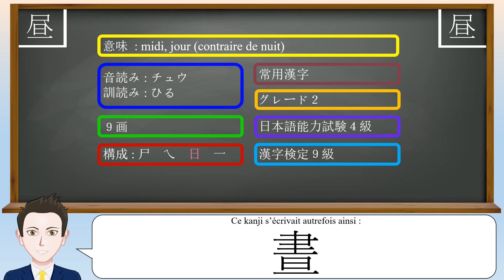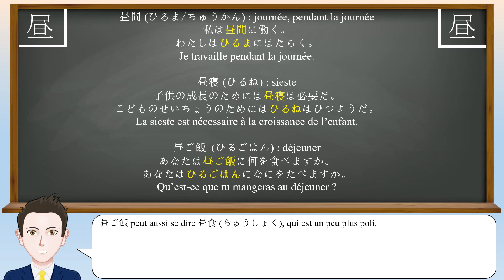Leçon de kanji : 昼/晝 - midi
晝 est un jinmeiyou kanji (kanji pour les noms). il peut être demandé au kanji kentei 1 et pré-1.

Mots japonais utilisés :

意味 (imi) : sens/signification
音読み (on yomi) : lecture chinoise
訓読み (kun yomi) : lecture japonaise
構成 (kousei) : composition (la clé est en rouge)
画 (kaku) : traits
常用漢字 (jouyou kanji) : kanji d'usage courant
グレード (gureedo) : grade
漢字検定 (kanji kentei) : kanji kentei
級 (kyuu) : niveau